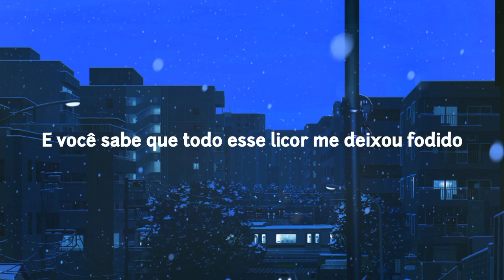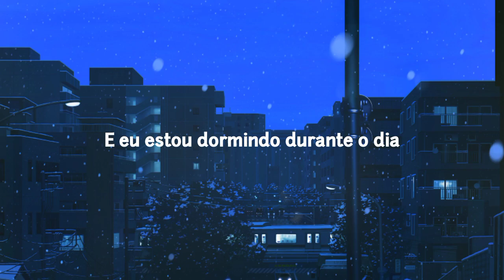kina - only in the night (Tradução/Legendado PT•BR)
Lyrics:
[Verse]
You can meet me in the hotel lobby
But you can't be here to stay
Only in the night, she wants me
You can find another way
And you know all this liquor, got me fucked up
And I'm sleeping through the day
'Cause only in the night she wants me

[Refrain]
Do-do-do-do-do-do
Do-doo-do-doo
Do-do-do-do-do-do
Doo-ooh-ooh-ooh-ooh
Do-do-do-do-do-do
Do-doo-do-do-do-do
Do-doo

[Refrain]
Do-do-do-do-do-do
Do-doo-do-doo
Do-do-do-do-do-do
Doo-ooh-ooh-ooh-ooh
Do-do-do-do-do-do
Do-doo-do-do-do-do
do-doo